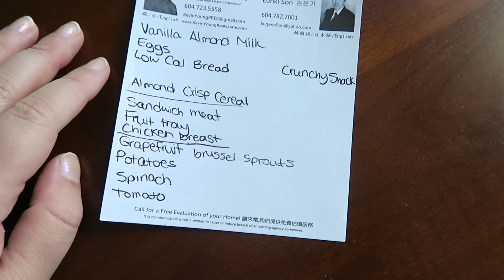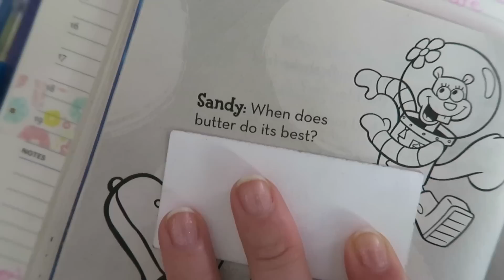WORKING OUT WITH CATS